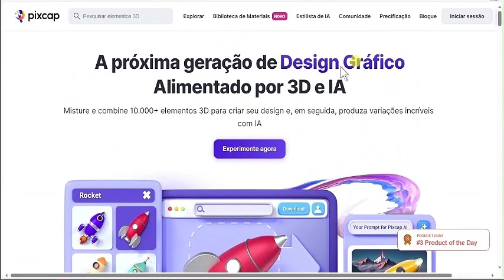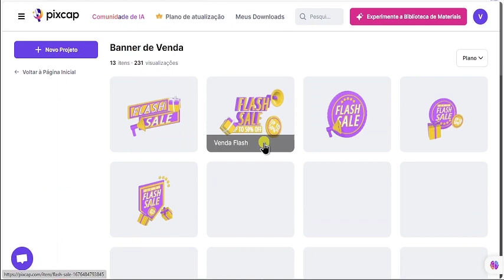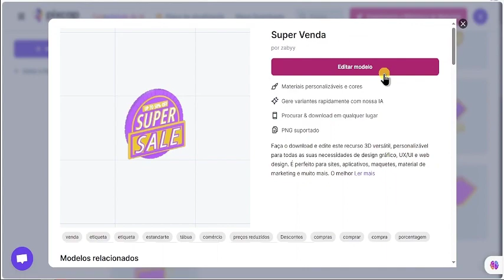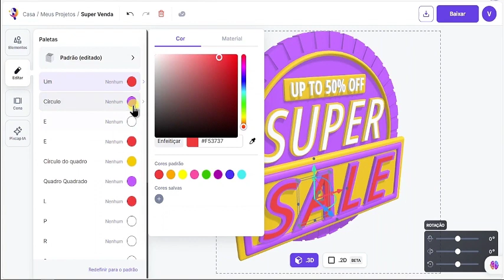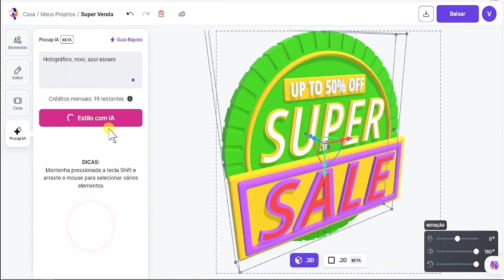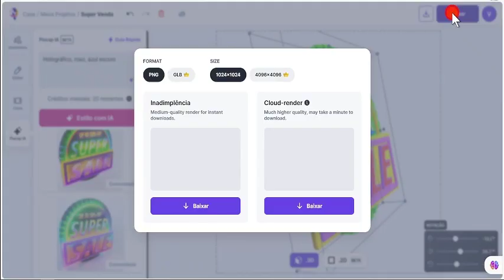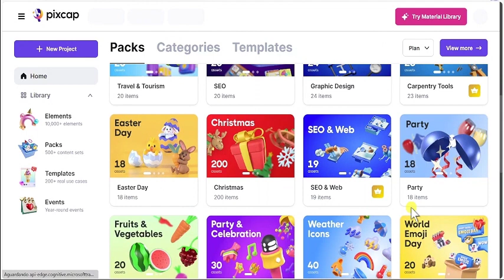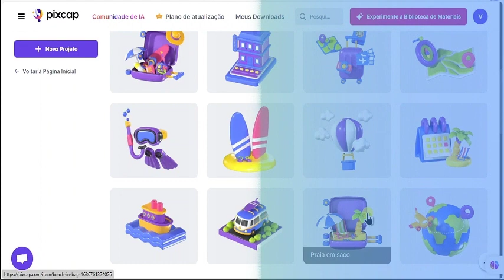🔥DESIGN 3D E ANIMAÇÃO NO PIXCAP | FERRAMENTA ONLINE GRATUITA FÁCIL DE USAR!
Olá

No vídeo de hoje vou te apresentar o melhor site para baixar elementos 3D, estou falando do site PixCap!

PixCap é uma plataforma online de design e animação em 3D que oferece milhares de elementos, ativos e modelos em 3D gratuitos e pagos. Apenas precisa de um bom navegador da web com uma conexão de internet estável para acessar o PixCap de qualquer lugar do mundo.

Quer saber como baixar esses elementos 3D incríveis?

Então assiste esse vídeo até o final para conferir! E deixa nos comentários se tiverem alguma dúvida!

Se você gosta dos vídeos e das soluções que trago aqui, você pode me ajudar a continuar trazendo mais conteúdo de qualidade. Para isso basta clicar no "VALEU DEMAIS" e escolher qualquer quantia.

Dessa forma você estará contribuindo muito para o crescimento do canal!

Aqui você irá aprender dicas e ver tutoriais sobre Windows, Office, Canva, Shotcut, Android, além de dicas e novidades de tecnologia para facilitar a sua vida!